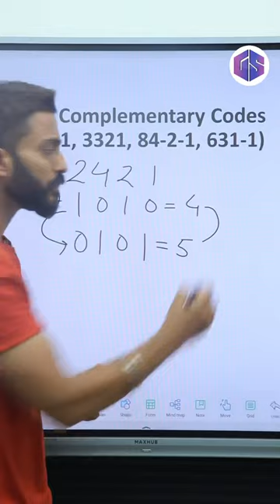Self 🔄Complementary Codes | Digital Electronics